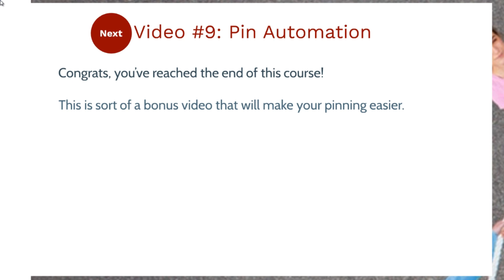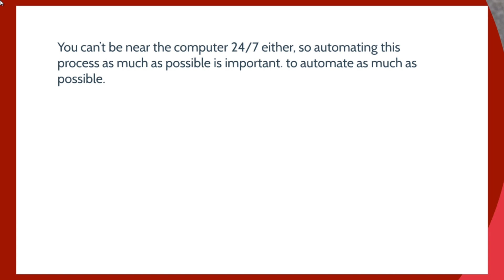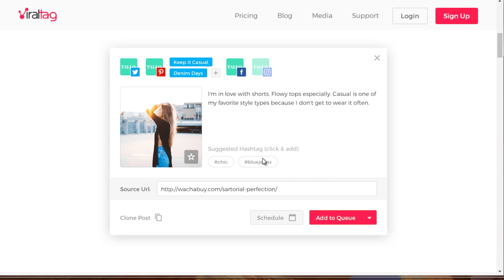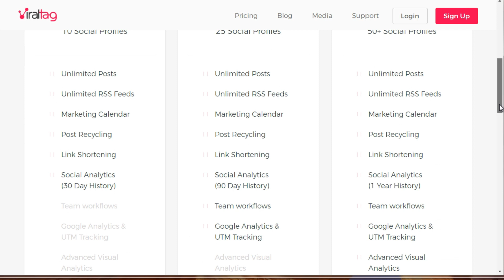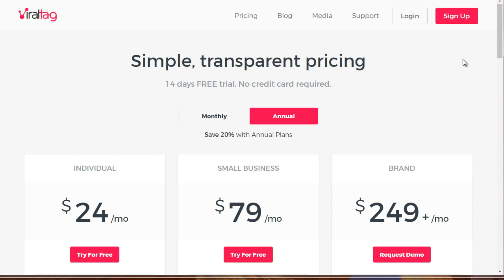Pinterest on Autopilot: Harnessing Tools to Optimize Your Pinning Schedule Video #9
Video #9: 'Pinterest on Autopilot: Harnessing Tools to Optimize Your Pinning Schedule' - This video will reward your hard work by making your pinning process effortless. Learn about tools that can automate the scheduling and release of your pins, even while you're sleeping or on vacation. Efficiently managing your Pinterest activity is essential for maintaining engagement and visibility, and with these tools, you can ensure your high-quality content is always reaching your audience.